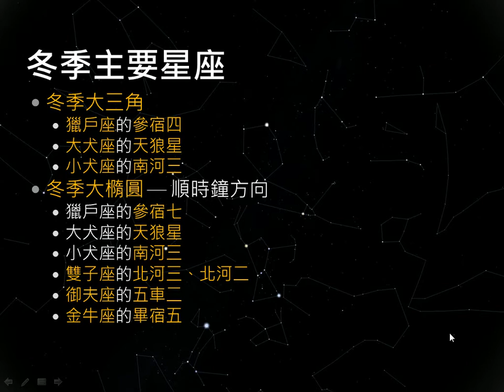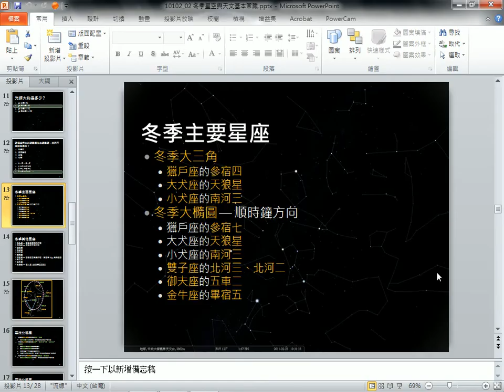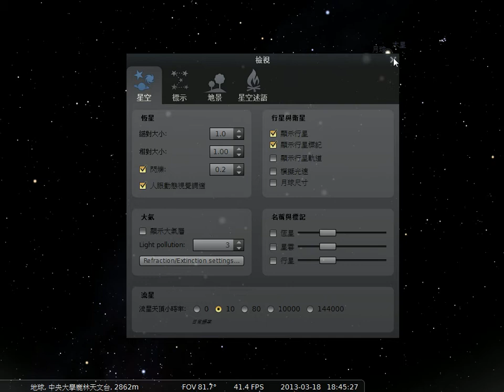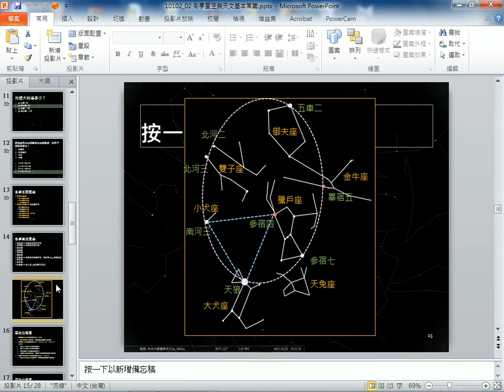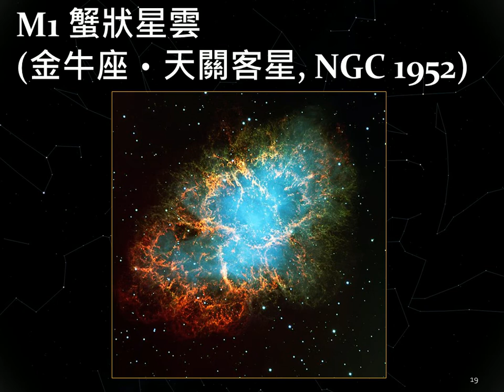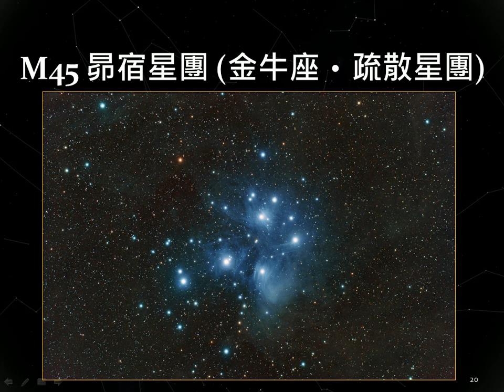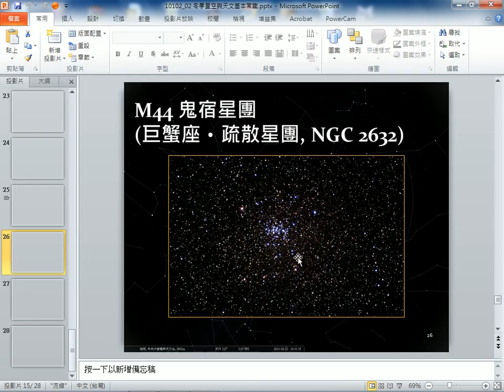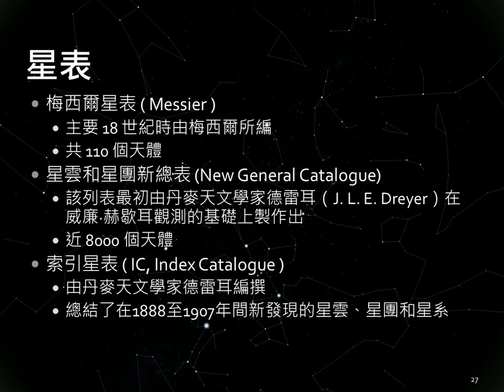2013031802_冬季星空與天文基本常識_螢幕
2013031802_冬季星空與天文基本常識_螢幕
王穎聰,銘傳大學,認識星空,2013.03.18,螢幕